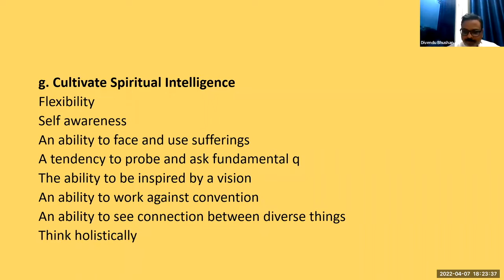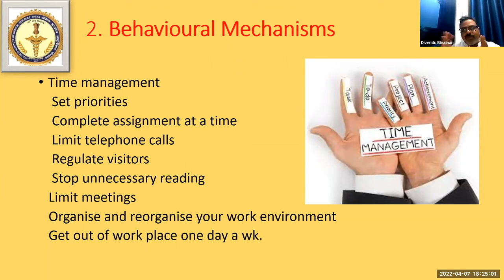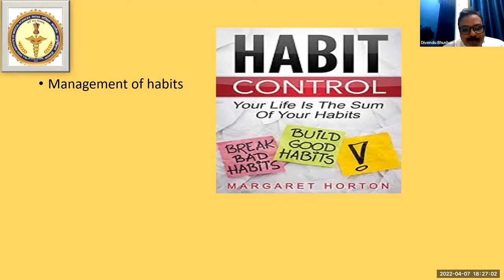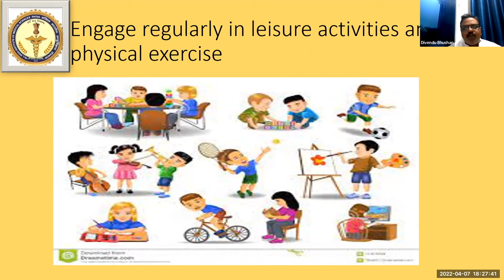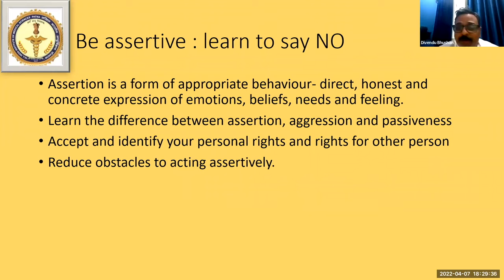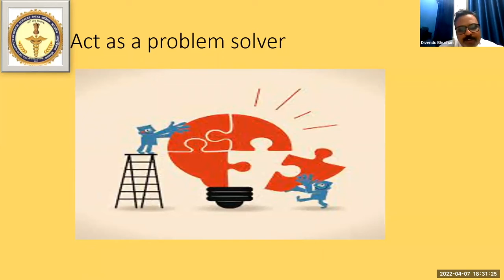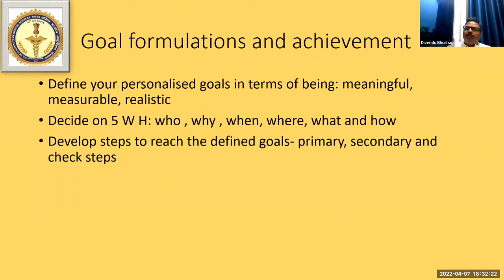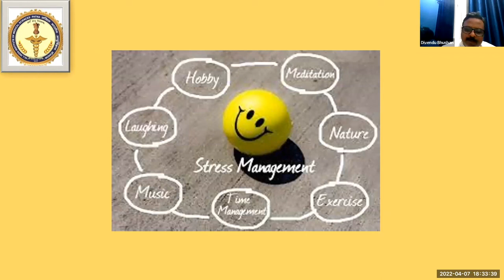Behaviour changing mechanisms in management of stress - Mental Health - HeDaL